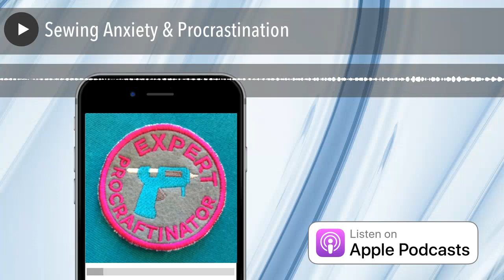Sewing Anxiety & Procrastination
You want finish that project. But will it turn out right? Do you have the time? Take a deep breath, Mal & Zede are here to talk you through your sewing based anxiety and maybe enable your procrastination habits too.

The post Sewing Anxiety & Procrastinationappeared first on sewhere.com.